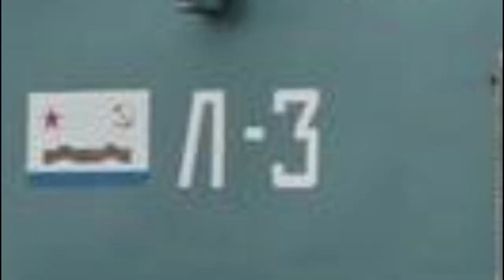The sinking of the Goya - 16 April 1945. The second largest maritime disaster in history.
The largest loss of life in a maritime disaster was the sinking of the Wilhelm Gustloff , approximately 30km to the north of the town of Łeba in today’s Poland.  When the ship was sunk by Soviet submarine I13, 9,343 people lost their lives.  The second largest loss of life ever in a maritime disaster happened around 40km from that of the sinking of the Wilhelm Gustloff, also in the Baltic Sea off the coast of Poland and that was of the Goya which went down on 16 April 1945 as part of the same evacuation operation that the other ship was involved in.  In this video, I shall talk about the sinking of the Goya.
The Goya was a cargo ship owned by the shipping company A/S J. Ludwig Mowinckels Rederi in Bergen (Norway) . The ship, built in Oslo at the Akers mekaniske verksted shipyard , was named after the Spanish painter Francisco de Goya.   The ship was 146 m long and 17.4 m wide, had a capacity of 5,230 GRT, and a top speed of 18 knots which is approximately 33.5kmph.
The Goya was commissioned on 4 April 1940 which was rather unfortunate as it did not give its owners much time to enjoy it.  Five days later, on 9 April 1940, Nazi Germany invaded Norway and the ship was confiscated for use by the Kreigsmarine. It ferried German troops around and when no longer needed for this served as a target ship with the 24th U-Flotilla , a U-boat training unit based in Memel, today Klajpeda in Lithuania.  The target ship would be used in exercises as the ‘enemy’ which the U boats had to find and destroy.
In early 1945 Germany was cut in two with a large part of the Baltic Coast being separated from the rest of the country.  Part of East Prussia remained in German hands but it was clear that it would fall to the Soviets.  Much further to the west, the Red Army raced towards Berlin.  Ships were used to evacuate people from East Prussia.  It was during these operations that the Wilhelm Gustloff was sunk.  The Goya had already run three missions.  This was to be the fourth evacuation the Goya participated in.
This is the port of Hel, at the tip of the Hel peninsula in northern Poland.  The German name for it is Hela.  For most of the year it is a sleepy fishing village but it comes to life for the summer when it is a popular resort.  You can find me here usually towards the end of July when this video was shot.  Hel mixes large sandy beaches with the coastal forest, remains of its time as a former military base and socialist era housing.  Now lets go back in time to 16 April 1945 when the Goya docked in Hel and tens of thousands of service personnel and refugees sought to escape to Germany by sea.
At 07:05 there was an air raid on Hel.  There were thousands of refugees in the port – as you can see there would have been little to no protection.  The number of victims is not known but for those that survived the important thing was that the ship was not damaged.
Around 08:30 there was a second air raid.  This time the ship was hit in its forward part and most importantly for future events the mine self-protection system and the submarine tracking device were knocked out meaning that it had to rely on accompanying minesweepers.
In the early afternoon, there was a third air raid but there was no further damage to the "Goya".  All day long, refugees were brought across from the pier in small boats. The plan was to take 6000 passengers, however the ship did not stop loading, wishing to leave as few people behind as possible.  The purser counted more than 7,000 people although no records were being made – the objective was to save as many as possible.  Most of those on board were military personnel.  As there were was no longer room in the cargo holds for people, around 1,000 people remained on deck and no doubt were preparing themselves for a very cold journey.
It was a cold evening with an air temperature of six degrees and the water in the Baltic Sea was three degrees.  The Goya was packed full of people, some might have been on the road, escaping from one temporary holding point to another for the previous ten weeks.  They would have been glad to get on the ship knowing that it would take them to the safety out of the reach of the Red Army and onto something more permanent although as yet they did not know what.  As some people would have not have been able to get onto the ship they no doubt considered themselves lucky.  From Hel, there is nowhere left to run, Hel is at the end of the peninsula. Hel is surrounded on three parts by the waters of the Baltic Sea. To the south, across the bay, lay Gdynia and Gdańsk, the Red Army had been stationed there for more than one month.  All the refugees could have cared about now is that they were going west to Swinemünde, which is today Świnoujście in Poland.
The Goya was built as a cargo ship with a crew appropriate for such a freighter.